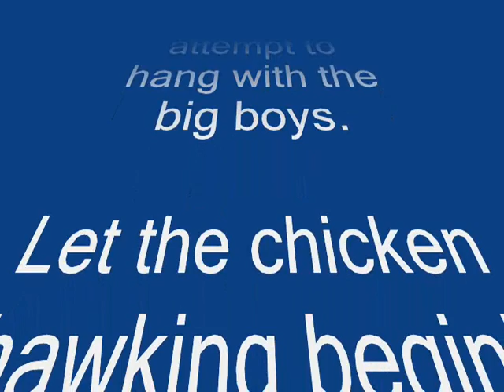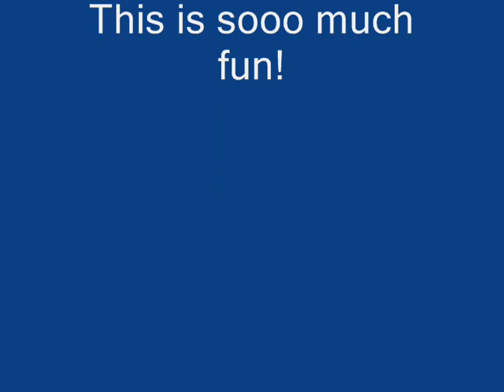Battlefield 1942: Chicken Hawk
Once again I met up with BandiT.  He's the king of chicken hawking and I thought I show him what I am capable of doing.  Watch my video, comment on my abilities to chicken hawk, be gentle, I am a newbie! ;)